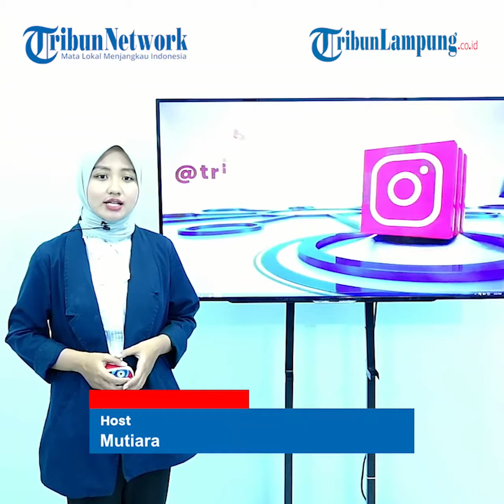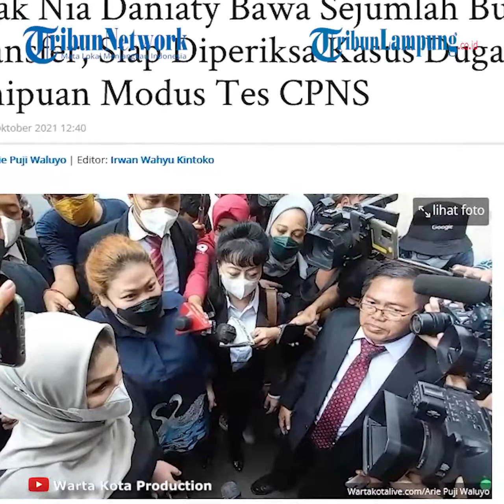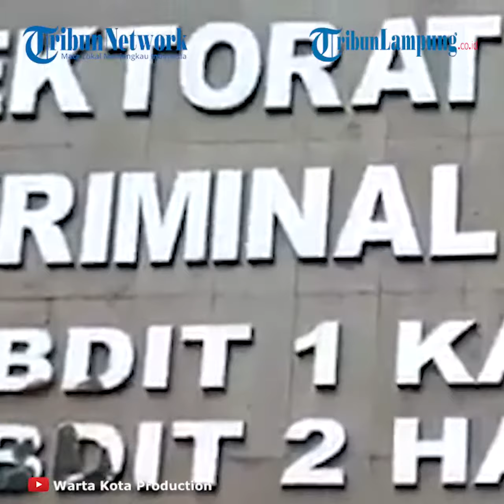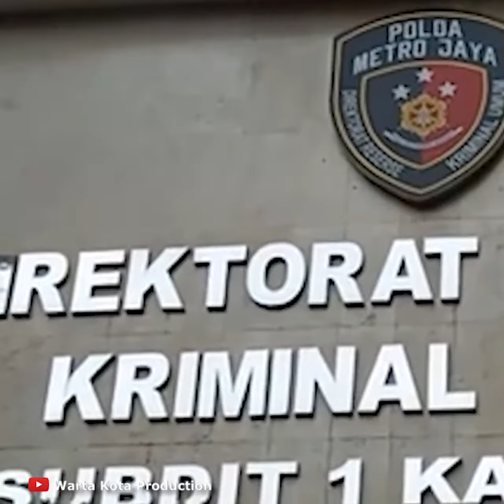Anak Nia Daniaty Penuhi Panggilan Polisi, Bawa Bukti Transfer Uang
TRIBUNLAMPUNG - Anak Nia Daniaty, Olivia Nathania bawa bukti transfer uang saat memenuhi panggilan penyidik Polda Metro Jaya, Senin (11/10/2021).
Anak Nia Daniaty itu menyatakan siap menjalani pemeriksaan terkait kasus dugaan penipuan, penggelapan dan pemalsuan surat masuk CPNS.
Saat itu Olivia Nathania datang bersama Rafly Noviyanto Tilaar, suaminya.
Mereka memberikan keterangan kasus tersebut sebagai saksi terlapor.
Pemeriksaan Olivia Nathania dan Rafly Noviyanto Tilaar dilakukan terpisah.
Susanti Agustina, pengacara Olivia Nathania, mengatakan, kliennya membawa sejumlah bukti saat menjalani pemeriksaan.
Bukti yang dibawa anak Nia Daniaty itu diantaranya print out transfer uang.
"Kami bawa bukti-bukti transfer yang dikirim ke Ibu Agustin. Bu Agustin bukan korban, tapi sama-sama merekrut (calon PNS)," kata Susanti Agustin.
Putri Nia Daniaty dan Mohamed Hisham itu belum bersedia mengomentari kasusnya.
Ia hanya menegaskan siap menjalani pemeriksaan sebagai saksi terlapor kasus dugaan penggelapan, penipuan, dan pemalsuan surat masuk CPNS.
Salah satu korban bernama Karnu melaporkan Olivia Nathania dan Rafly Noviyanto Tilaar ke Polda Metro Jaya pada 23 September 2021.
Rafly Noviyanto Tilaar adalah suami Olivia Nathania yang juga menantu Nia Daniaty.
Di laporan itu anak Nia Daniaty diadukan Pasal 378 dan atau Pasal 372 dan atau Pasal 263 KUHP tentang penggelapan, penipuan, serta pemalsuan surat.
Korban kasus tersebut diduga mencapai 225 orang dengan kerugian ditaksir Rp 9,7 miliar. (Wartakotalive.com/Arie Puji Waluyo)
Artikel ini telah tayang di WartaKotalive.com dengan judul Anak Nia Daniaty Bawa Sejumlah Bukti Transfer, Siap Diperiksa Kasus Dugaan Penipuan Modus Tes CPNS